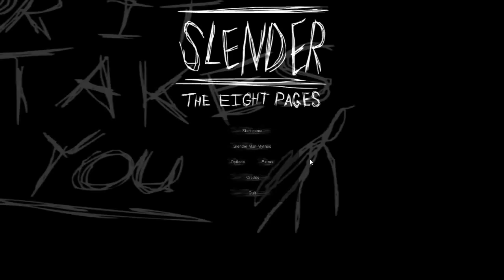Let's Play Slender #01 [German] - Einfach mal die Lampe ausmachen [HD]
Dies ist mein erstes Let's Play.
Ich bin immer für konstruktive Kritik offen :)

Maurice McMuffin vs. Slender